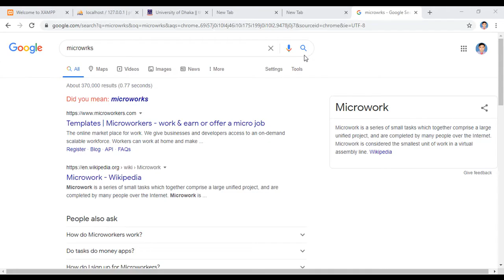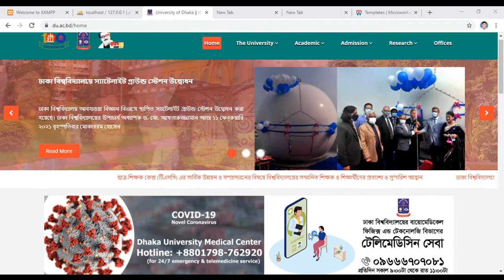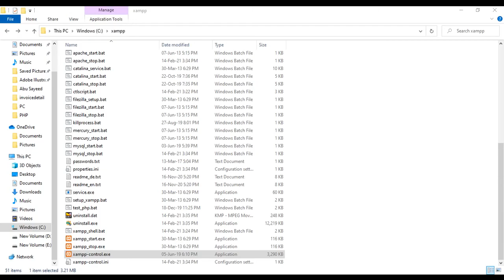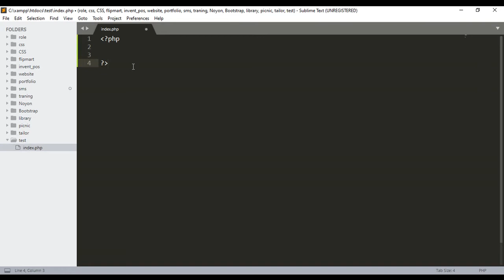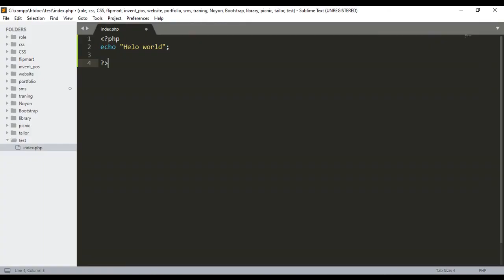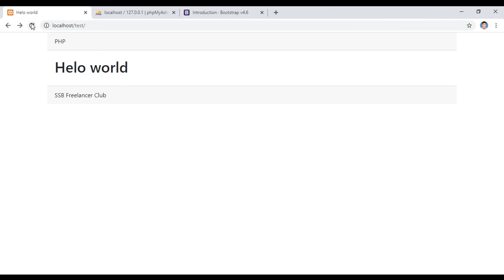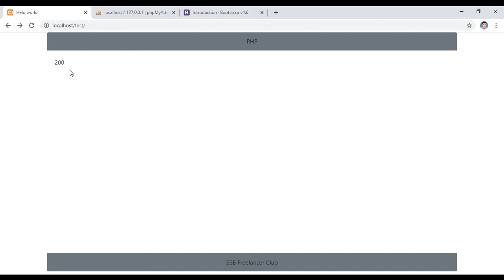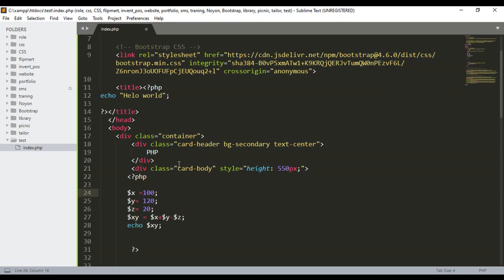Web Development – PHP Part-01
Web design and web development Full Course( With HTML,CSS, Bootstrap, Javascript, PHP, Laravel . Beginners To advanced level.